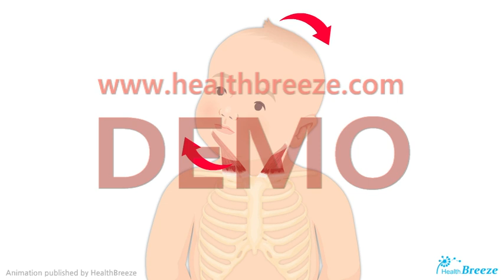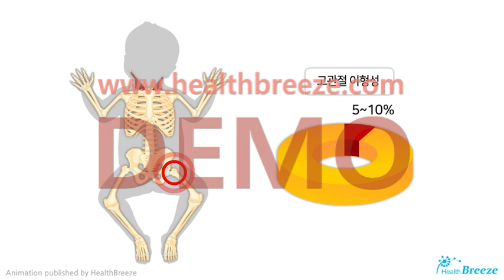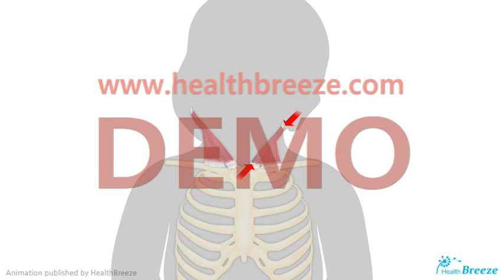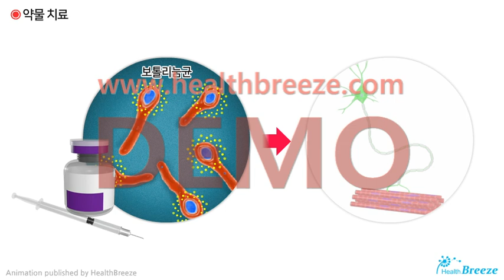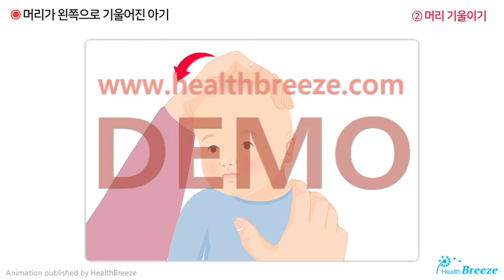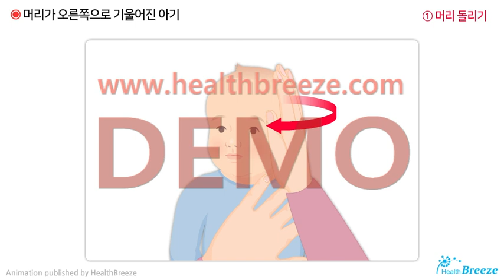[시연용] a0065aako_사경의 개념과 치료